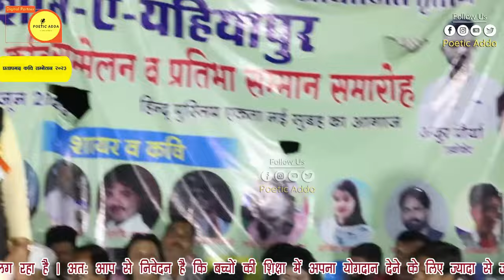Abdul Najak Pratapgarhi | मै सपा की मेरी प्रेमिका भाजपा की |Poetic Adda